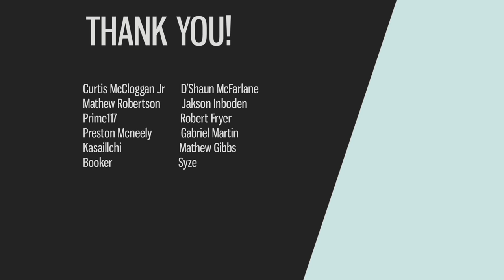(1440p 60fps) A New Challenger Arrives! Junny! FULL MOVESET! Dragon Ball Xenoverse 2 (Showcase)